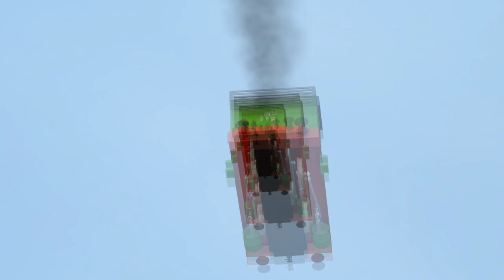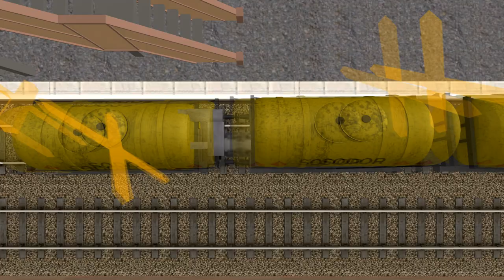Surreal Stanley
Just a normal day, right?

SFX & Music by carson08022000, G.W. Shunter, SoundJay,  Brandon Polley, Rhydyronen, TheGermanOfSodor, AceOfTrains, Bladez, Yoshihisa Hirano, Michael Melton, Mavis M, and Sudrian Afro.